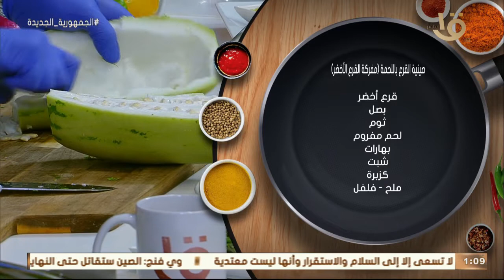طريقة عمل ومقادير "كفتة البطاطس المشوية" و"أيس كريم فراولة" مع الشيف المغازي.. حلقة 12-6-2022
أكلة أمي | طريقة عمل ومقادير "كفتة البطاطس المشوية" و"أيس كريم فراولة" مع الشيف المغازي.. حلقة 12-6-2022
أكلة_أمي
▶▶ Follow us ▶▶